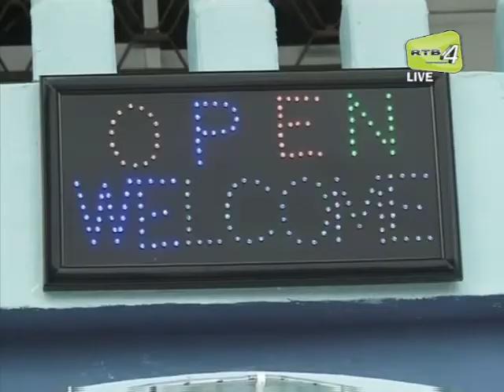Tradisi Rumah Terbuka Di Hari Raya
Video Archive: RTB News - Video Portal